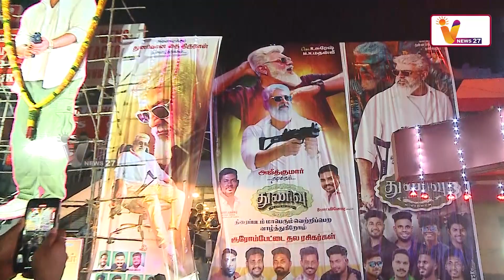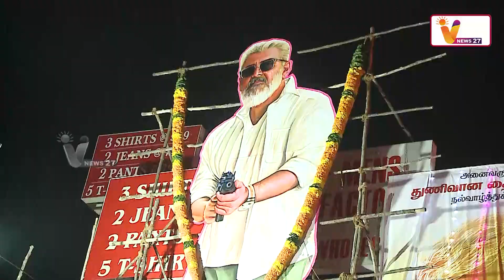இது துணிவு பொங்கல்? | Thunivu | Movie Review | Ajith Kumar | Manju Warrier